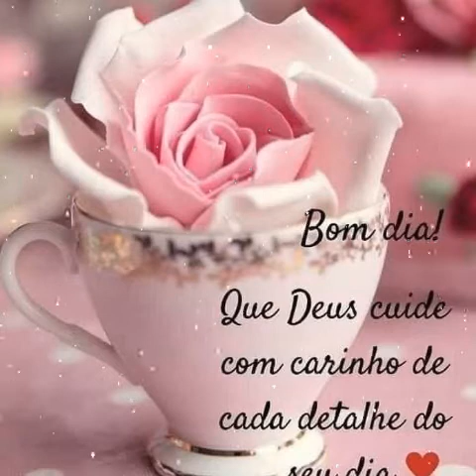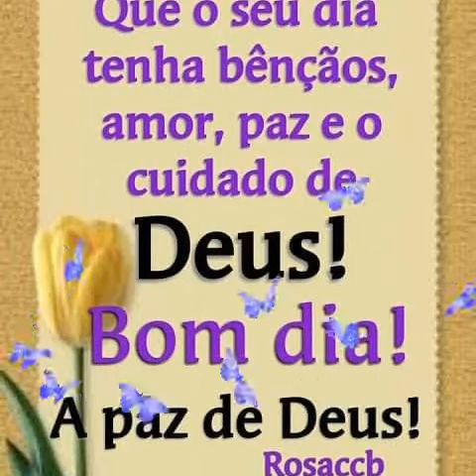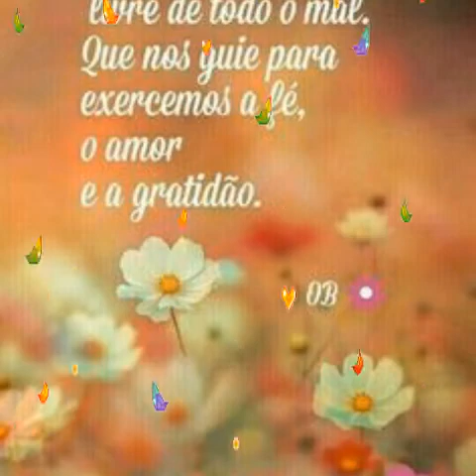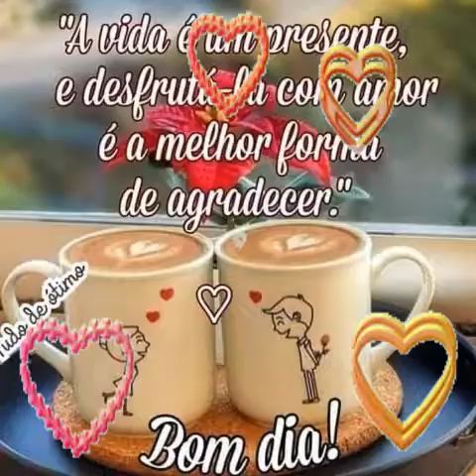mensagem 💐 Bom dia! Jesus te abençoe@LourdesLisboaOficial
mensagem 💐Bom Dia!  Jesus te abençoe @Lourdes Lisboa